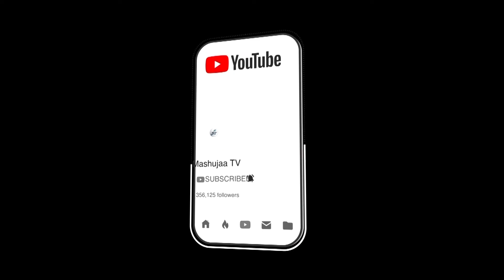HII NDIO MICHANO HATARI YA PINNA THE BOY